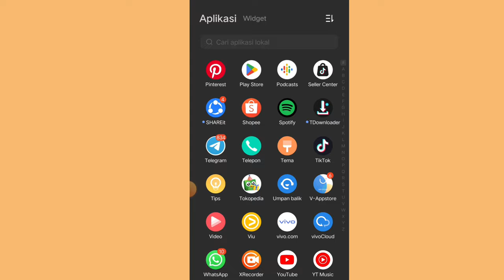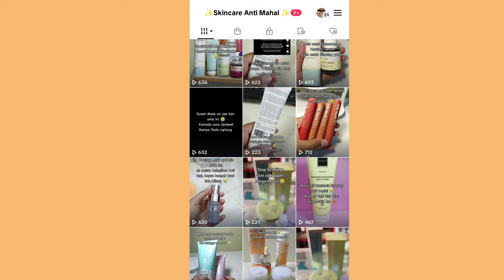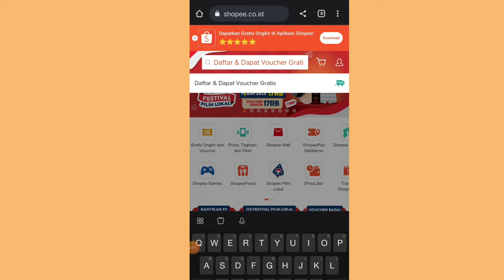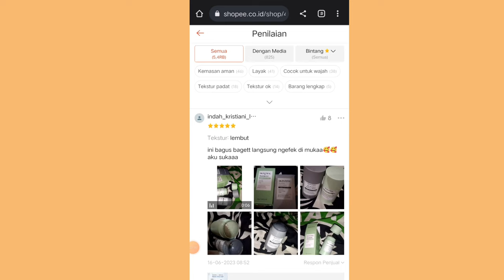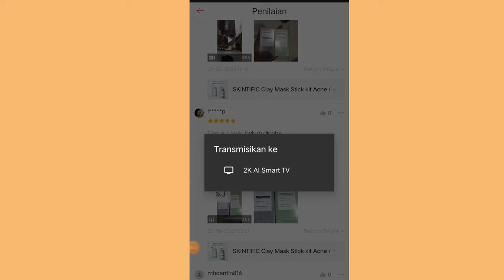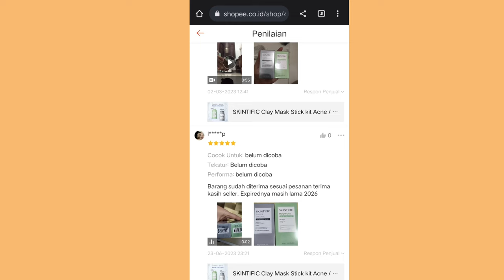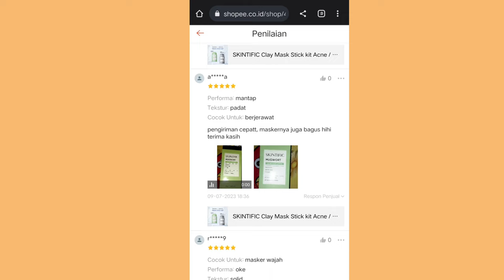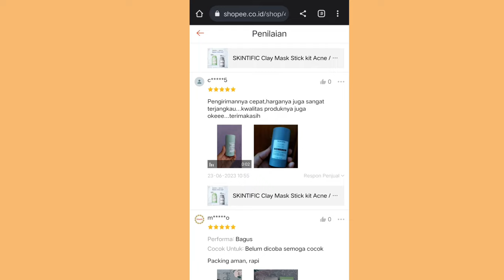KEBIJAKAN SS PRODUK DI TIKTOK MASUK PELANGGARAN?? INI SOLUSI UNTUK PROMOSI BIAR GAK KENA PELANGGARAN